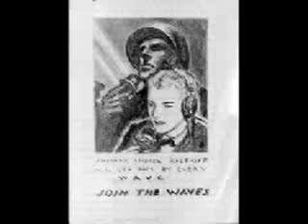We Are Women Of The Navy.flv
In this video, I sing my favorite boot camp marching song, to photos of WAVE recruitment posters. I attended basic training at Naval Recruit Training Center, Orlando, Florida, in Feb. 1974. This song helped recruits get on the right foot (and left foot), and was fun to sing. Everytime "left" is mentioned in the song, we knew we should be on our left foot (and the same with "right").

This video is also on youtube under my previous youtube account, AnitaMariaLopez.